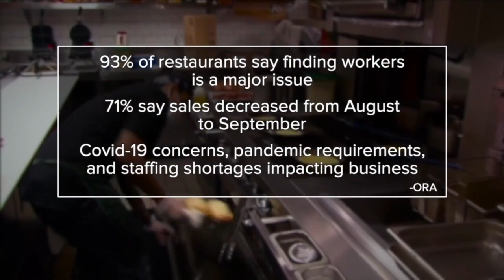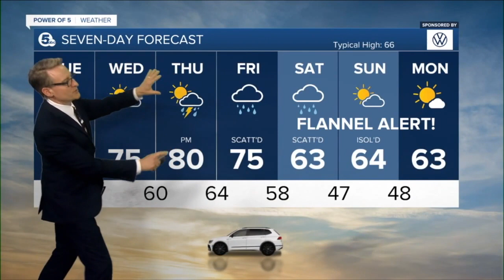News 5 Cleveland WEWS Latest Headlines | October 11, 6pm